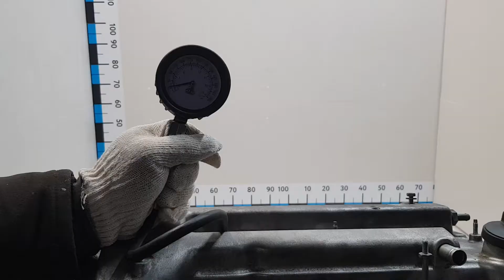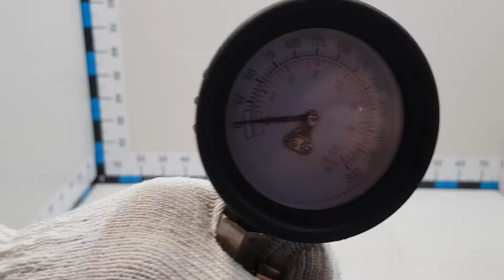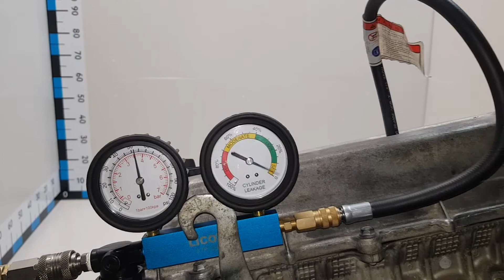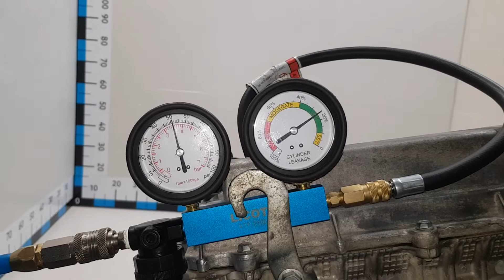Двигатель Toyota 4ZZ-FE для Corolla E12 2001-2007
Описание двигателя Двигатель Toyota 4ZZ-FE для Corolla E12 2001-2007
1.4Л. 16V 2005Г. КОМПРЕССИЯ: 1Ц:9.5 2Ц:10 3Ц:11 4Ц:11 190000D140